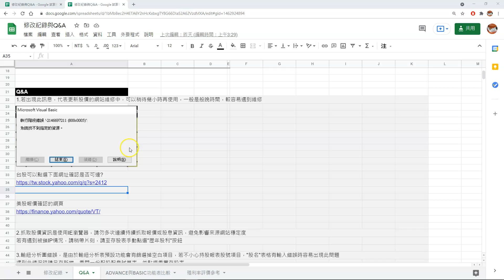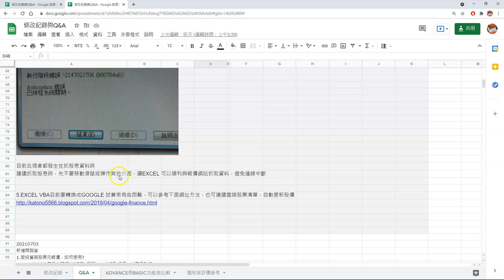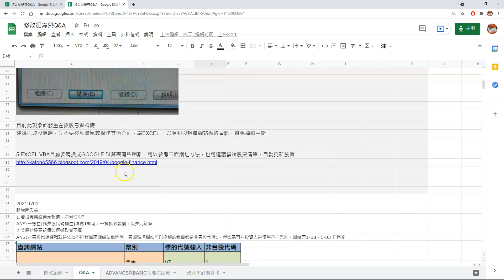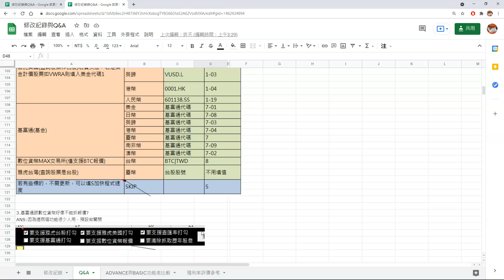威利財經角2021年存股配股配息試算表#3 Q&A常見問題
程式下載連結(非商業使用免費)

1.方格子威利財經生活隨筆
2.podcast Awesome Money
3.FB威利財經角
4.小額贊助網頁
5.存股被股配息試算表修改紀錄